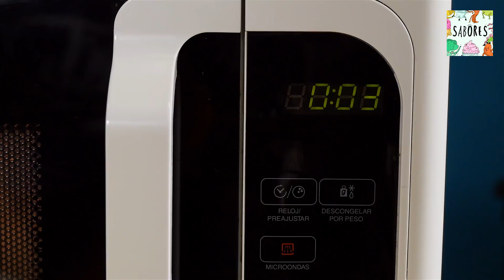Todo me sale mal 1: El microondas me odia